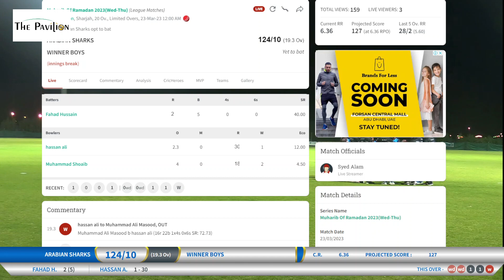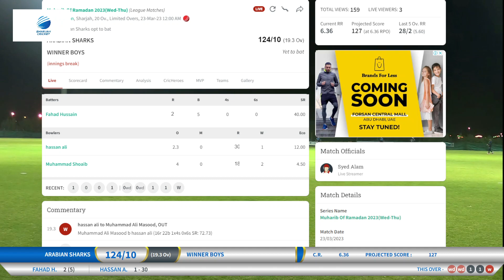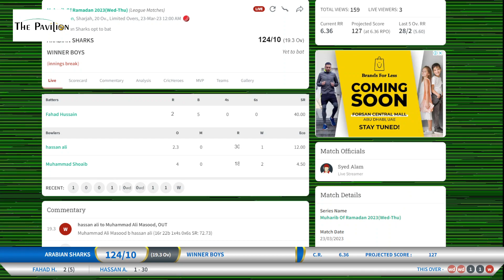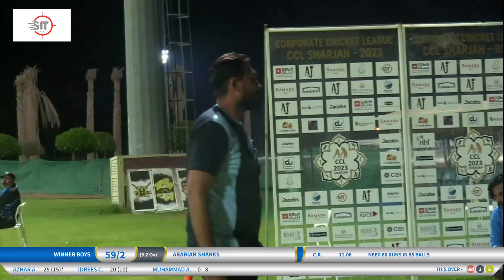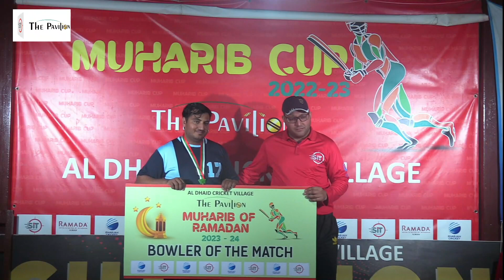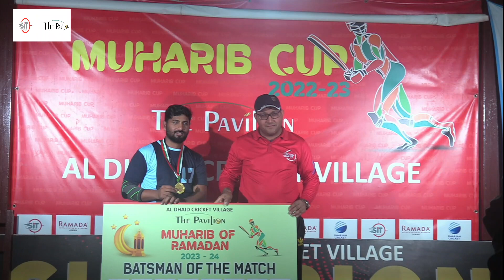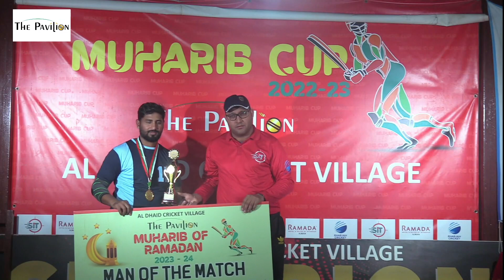ARABIAN SHARKS vs WINNER BOYS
Muharib Of Ramadan 2023(Wed-Thu) (League Matches)
The Pavillion, Sharjah, 20 Overs, 23-Mar-23 12:00 AM
Toss: Arabian Sharks opt to bat
Winner boys won by 7 wickets